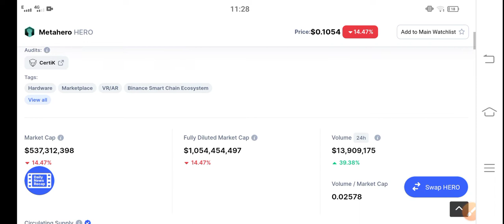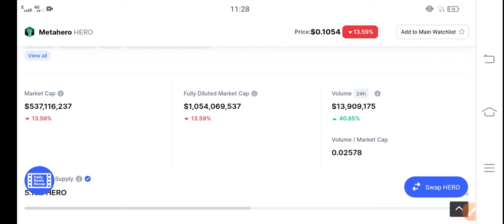MetaHero OMG! Watch This || MetaHero Price Prediction & News Today! MetaHero Today News